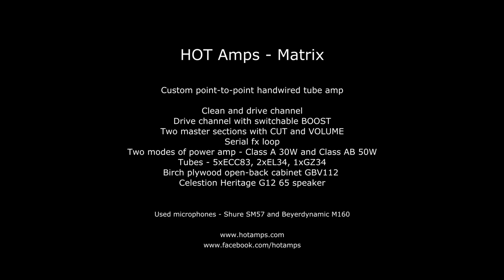HOT Amps - Matrix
Custom point-to-point handwired tube amp

Clean and drive channel
Drive channel with switchable BOOST
Two master sections with CUT and VOLUME
Serial fx loop
Two modes of power amp - Class A 30W and Class AB 50W
Tubes - 5xECC83, 2xEL34, 1xGZ34
Birch plywood open-back cabinet GBV112
Celestion Heritage G12 65 speaker

Used microphones - Shure SM57 and Beyerdynamic M160